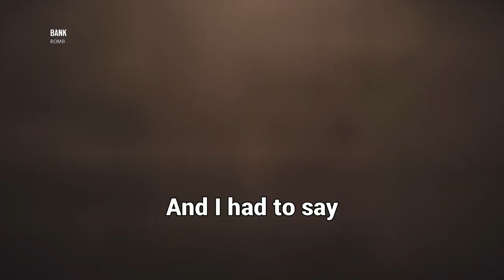Me and my friends are idiots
Perry, J... ya are idiots
I'm... also an idiot